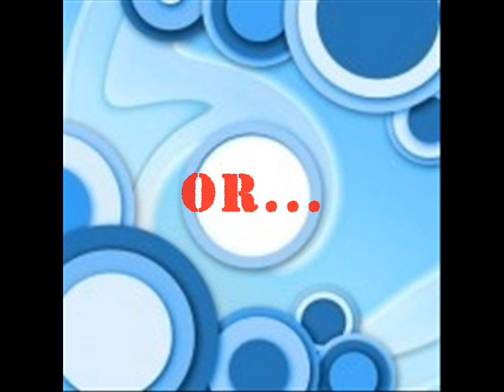PROJECT GIDEON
Video i made for my church youth at konckbracken elim